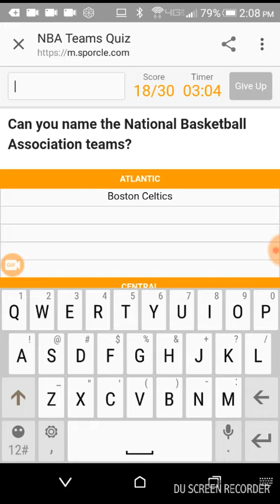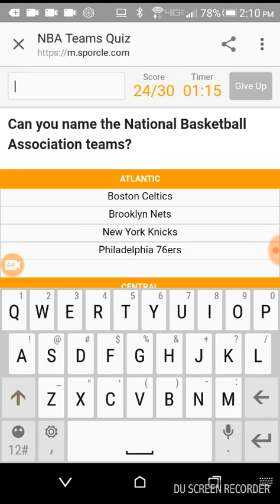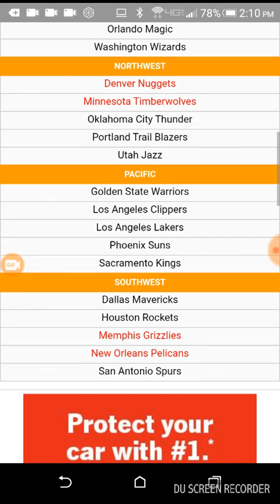Can you name all the NBA teams quiz